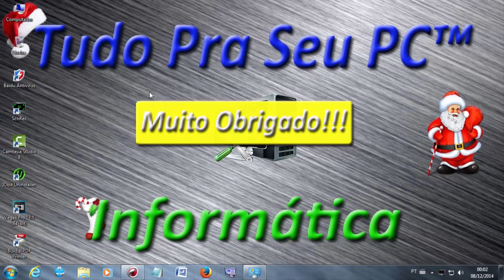ESPECIAL - Anunciando parceria com um AMIGÃO de infância e Técnico de Informática (FullHD)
▁ ▂ ▃ ▄ ▅ ▆  POR FAVOR LEIA A DESCRIÇÃO DO VÍDEO!  ▆ ▅ ▄ ▃ ▂ ▁
Fala ai Galera do Youtube, aqui é Marcos Vinicius pra mais um tutorial em nosso Canal, com o Novo Padrão de Qualidade!

Bom pessoal, e neste vídeo de ESPECIAL, a programação é um pouco diferencial dos outros vídeo, e já estamos também no clima de Natal, clima de festa e Fim de Ano.
Em 2014 aconteceram bastante coisas legais, coisas que fizeram, marca o ano, da historia do nosso Grupo Tudo Pra Seu PC™ Informática, claro que não deixam de acontecer coisas ruins também, como por exemplo, avisos de direitos no canal, remoção de dois vídeos, etc.

Mas isso não fez agente desistir dos nossos objetivos. Eu quero agradecer realmente a dos os nossos inscritos, aos nossos visualizadores, amigos, internautas, canais parceiros, leitores, membros, e etc.

E esse vídeo de ESPECIAL, venho anunciar aqui, mais uma nova parceria com amigo, Vanderson Estrela, um amigão meu, um amigo de infância, que agora faz parte do nosso grupo, da nossa família, e que também tem os mesmos interesses nas áreas de Informática e Tecnologia, que ama essas duas áreas, é Técnico de Informática e é uma pessoal gente fina.

Talvez, ele ira fez vídeos de manutenção de micro, para colocar em nosso canal também. E eu espero que possamos fazer um belo trabalho juntos com essa nova parceria.

Amigo, seja bem vindo ao nosso Grupo Tudo Pra Seu PC™ Informática. E um bom sucesso para nos.

Vlw mesmo!!!

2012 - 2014. Tudo Pra Seu PC™ Informática.